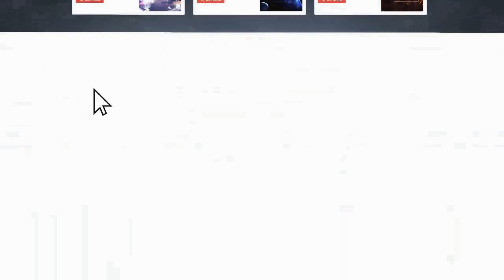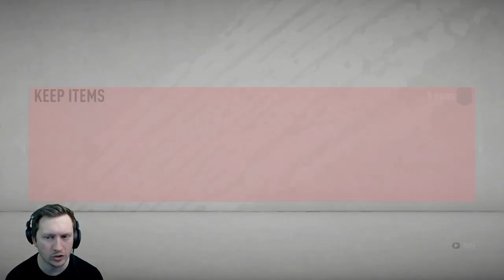FUT BIRTHDAY POPE 5* STAR SKILLER SBC COMPLETED | FIFA 20 POPE SBC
WHAT TYPE OF VIDEOS DO I MAKE?